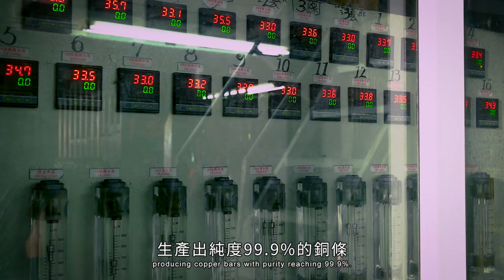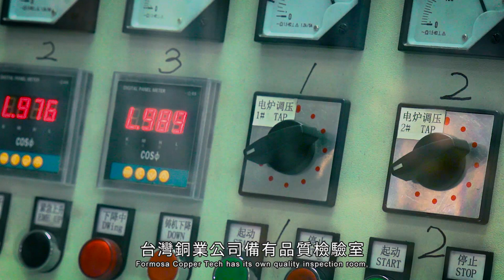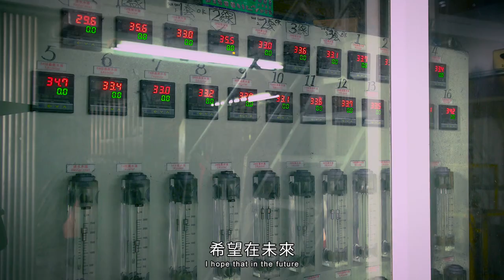【台灣銅業科技股份有限公司】形象影片